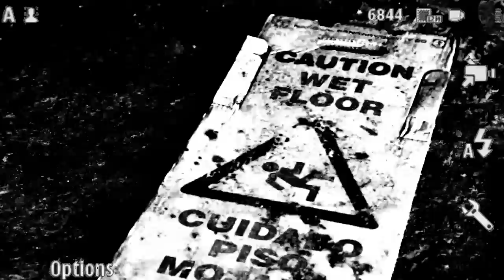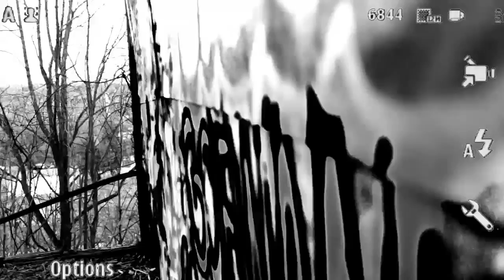Location Study- Asylum- Filter